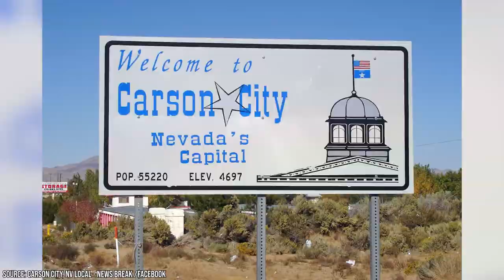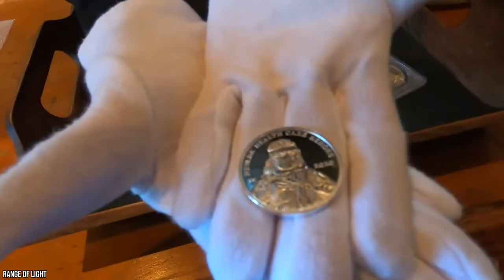Best Things to Do in Carson City, Nevada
What’s your favorite thing to do in Carson City, Nevada? This historic city dates back to the Gold Rush days of the 1850s when it was built as a stopover point for prospectors heading to California in search of gold. But it wasn’t long before the largest silver find in history was uncovered in the hills outside Carson City and it became a hub of its own. When Nevada became a state in 1864, Carson City was named as the state's capital, so it's got over 160 years of history waiting for you.

00:00 - Intro
00:21 - A Brief History of Carson City, Nevada
01:19 - Nevada State Museum
02:13 - Nevada State Capitol Complex
02:45 - Capitol Building
03:18 - Governor’s Mansion
03:35 - Fuji Park
04:07 - Waterfall Chasing
04:42 - Take a Soak in the Hot Springs
05:10 - The Kit Carson Trail
05:31 - Carson City Dining
06:13 - Nevada Railroad Museum
06:50 - Ride the Rails
07:24 - Outro

You can check out museums like the Nevada State Museum and Nevada Train Museum where you’ll learn plenty about the history of the state. You’ll find exhibits about the state’s wildlife, prehistoric fossils found in the area, and the city’s silver mining history in the State Museum. And the train museum takes you through the history of rail transportation in the state and what it meant to Carson City’s mining industry.

If you're more of an outdoor enthusiast, there are lots of great things to do in Carson City, Nevada. You can visit some of the many waterfalls in the area, like the King Canyon Waterfall, or hike one of the many trails in the hills surrounding the city. Or combine outdoor activity with a bit of Carson City history by walking along the Kit Carson Trail. The trail goes through the historic part of the city where you’ll see beautiful Victorian-style homes, the Governor’s Mansion, and the Ferris House - home to the inventor of the Ferris wheel.

If trying new foods is on your list of things to do in Carson City, Nevada, you’ve got lots of options. The city offers everything from fast food spots to fine dining. A couple of our favorites include the barbecue at Red’s Old 395 Grill and the English-style Fox Brewpub.